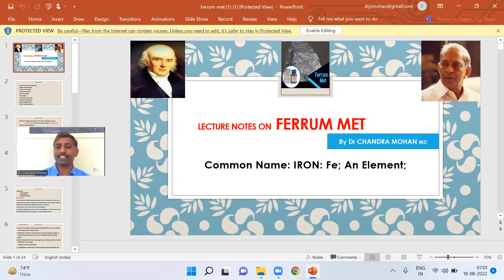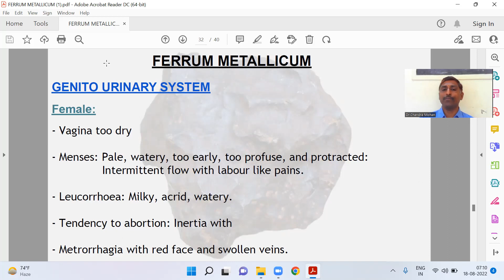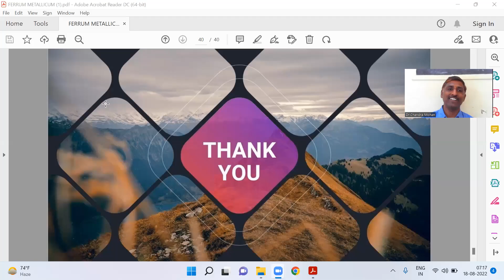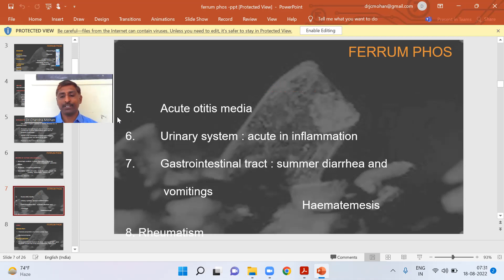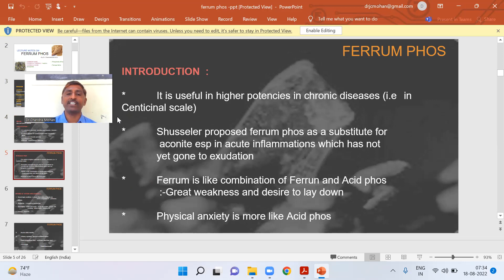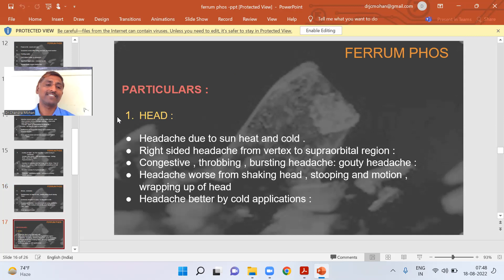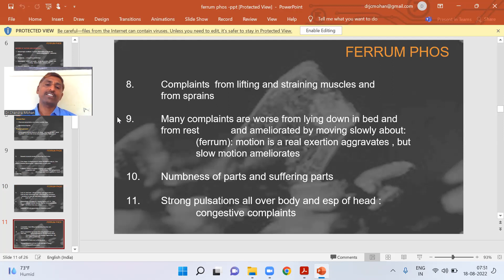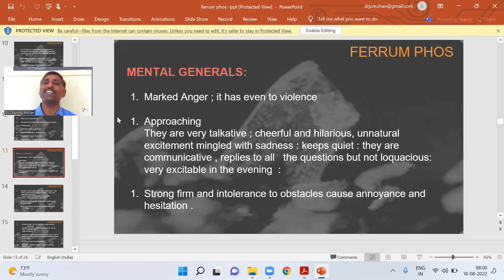Lectures on Homeopathy | Senior | Aphorism 195 | Ferrum Met part 4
This video is created on 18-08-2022.Aphorism 195 is explained in this session and Ferrum Met part 4.